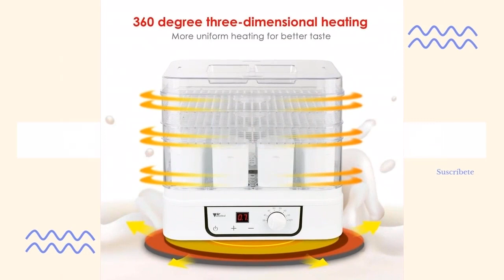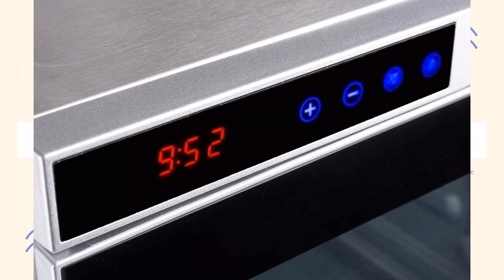Los 6 MEJORES DESHIDRATADORES de alimentos para tu cocina en 2021⭐⭐⭐⭐⭐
Hoy os presentamos "Clatronic DR 2751 - Deshidratador de alimentos", "Klarstein Bananarama - Desecadora BPA Free", "Princess 112380 Deshidratador", "Amzdeal Deshidratador y yogurtera", "Klarstein Valle di Frutta - Deshidratadora" y "Deshidratador Alimentos Acero Inoxidable".

? PRODUCTOS DEL VIDEO:

[00:08] ► Clatronic DR 2751 - Deshidratador de alimentos

[01:13] ► Klarstein Bananarama - Desecadora BPA Free

[01:47] ► Princess 112380 Deshidratador

[02:08] ► Amzdeal Deshidratador y yogurtera

[03:15] ► Klarstein Valle di Frutta - Deshidratadora

[04:12] ► Deshidratador Alimentos Acero Inoxidable